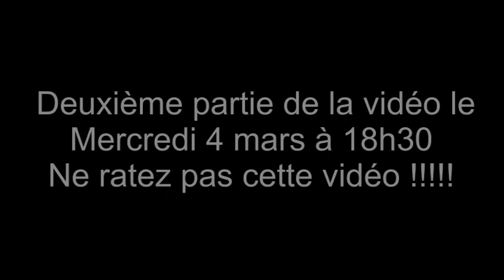Descente du Chalet Chapuis (Partie 1)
Descente du Chalet chapuis avec Ewen. Merci pour les 50 abonnés !
Retrouvez-nous sur instagram : Rider in the forest.
Retrouvez Link El sur Youtube il pratique plusieurs sport qu'il présente dans ses vidéos. Deuxième partie Mercredi 4 mars à 18h30